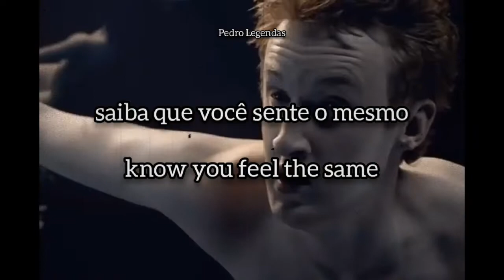Charli XCX - Unlock It x Better Off Alone (Short/Translation)